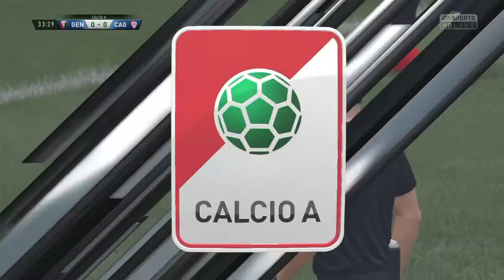FIFA 17 Full Gameplay Genoa vs Cagliari (PS4)